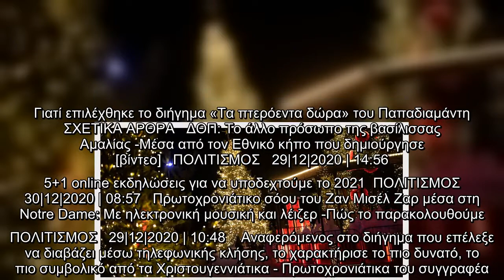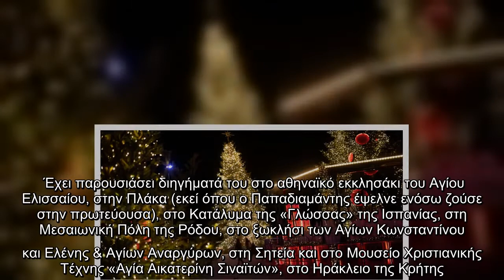Παραμονή Πρωτοχρονιάς: Ο σκηνοθέτης Δ. Φοινίτσης θα αφηγηθεί μέσω τηλεφώνου διήγημα του Παπαδιαμάντη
Παραμονή Πρωτοχρονιάς: Ο σκηνοθέτης Δ. Φοινίτσης θα αφηγηθεί μέσω τηλεφώνου διήγημα του Παπαδιαμάντη -Σε μοναχικούς ανθρώπους | ΠΟΛΙΤΙΣΜΟΣ | iefimerida.gr..
 Το πρωτοχρονιάτικο διήγημα του Παπαδιαμάντη «Τα πτερόεντα δώρα» (1907) θα αφηγείται αύριο, λίγο πριν από έλευση της Νέας Χρονιάς, μέσω τηλεφωνικής κλήσης, σε ανθρώπους που θα είναι μόνοι ή αδυνατούν να διαβάσουν, ο σκηνοθέτης Δημήτρης Φοινίτσης.    Η ιστορία για τον άγγελο που κατεβαίνει από τον ουρανό και αναζητεί να χαρίσει τα δώρα που φέρνει στη γη, η οποία δημοσιεύθηκε πρώτη φορά στην εφημερίδα «Αλήθεια» την 1η Ιανουαρίου 1907, θα ακουστεί δωρεάν στην καθαρεύουσα. «Επιλέξαμε έναν κλασικό τρόπο επικοινωνίας. Απευθυνόμαστε σε ανθρώπους κάποιας ηλικίας, που δεν είναι εξοικειωμένοι με το διαδίκτυο και την τεχνολογία, οπότε η χρήση του τηλεφώνου είναι πιο προσιτή για εκείνους», εξήγησε στον ραδιοφωνικό σταθμό του ΑΠΕ-ΜΠΕ «Πρακτορείο 104,9 FM» ο Δημήτρης Φοινίτσης, σκηνοθέτης της Ομάδας Παραστατικών Τεχνών προΤΑΣΗ.   «Υπάρχουν άνθρωποι που δεν βλέπουν, υπάρχουν άνθρωποι που δεν μπορούν να διαβάσουν, άνθρωποι που είναι μόνοι. Ελπίζω να ζεστάνουμε κάπως τις καρδιές τους, μέσα από τον λόγο ...